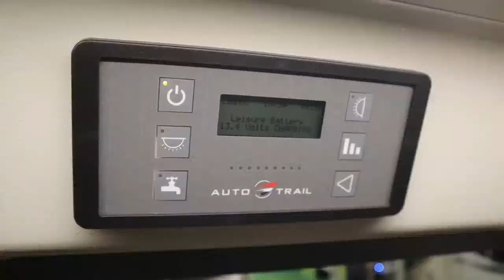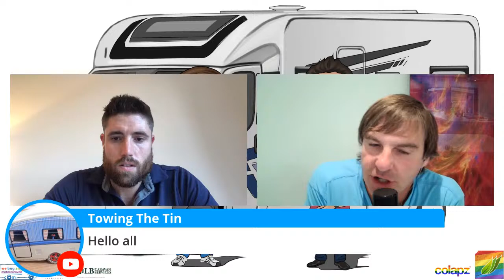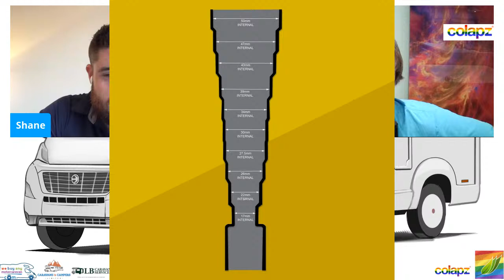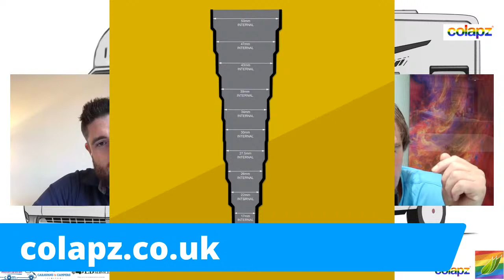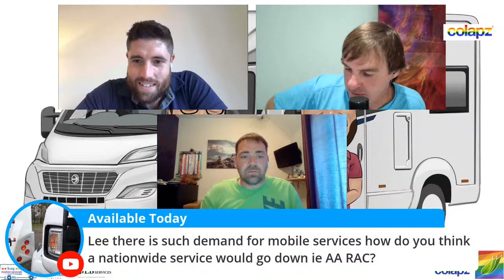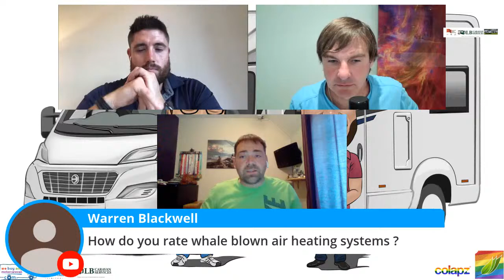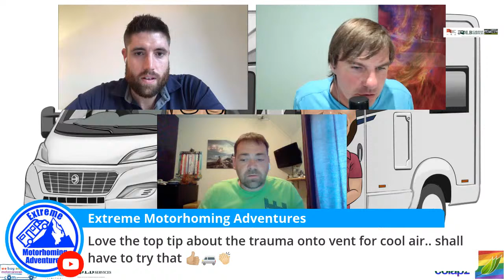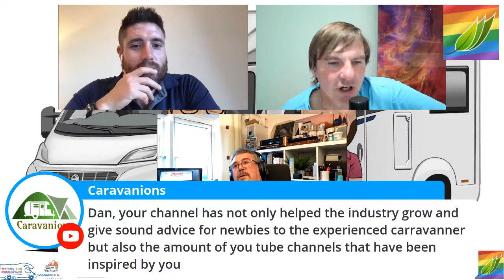The Motorhome Show 8 - Dan from The Trudgians plus David from Colapz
Welcome to The Motorhome Show 8 with special guests Dan from The Trudgians plus David from Colapz products
We also have Ask Lee answering all your technical questions to do with Motorhomes and Caravans.

Every Sunday at 7pm Live we will have special guests from throughout the motorcaravan industry, motorhome news, quizzes, tips and help, plus general motorhome campervan chat.

Dan is renowned throughout the industry from Meet The Trudgians.
David is the innovative owner of colapz.co.uk with their incredibly unique caravan and motorhome products.

Want to ask us a question or want to be on the show?

Alternatively, click these links if you want to listen by Apple Podcasts, Spotify or TuneIn:

Let us know your thoughts by commenting below!